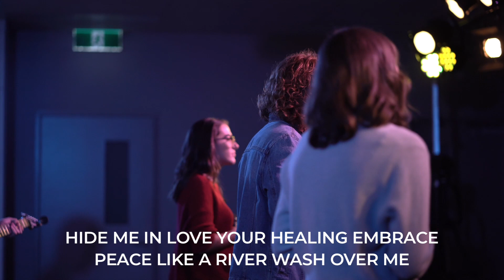Lord Send Revival (Hillsong Young and Free) - Church Online Cover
Our version of Lord Send Revival by Hillsong Young and Free, filmed and recorded for church online.

Worship Leader: Ethan Lang
Vocals: Bek Sarre, Abbey McKennall
Drums: Jonny Raw
Guitars: Lachlan Hillier, Callum Hillier
Bass: Rob Jenkin
Keys + MD: Bayley Lang

Videographer: Ethan Wildman
Sound Engineer: Bayley Lang